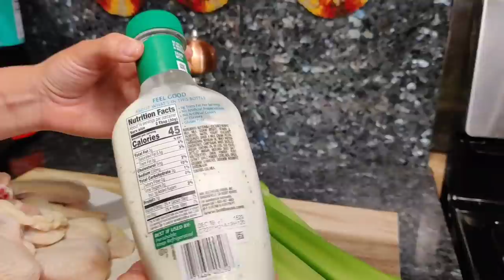MENÚ SEMANAL PARA DIETA KETO DIET / BAJAR DE PESO EMAGRECER DIETA 2022/ MEAL PREP / LOW CARB PLAN #1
APÚNTATE AL NUEVO RETO QUE COMIENZA MAYO 2024 O QUIERES QUE SEA TU COACH PERSONAL Y ELEVAR TU VIDA FITNESS???

ESTE RETO COMIENZA MAYO 6!! ASI QUE APÚNTATE HOY MISMO!! QUE ESTAS ESPERANDO?? QUE SE AGOTEN LAS ENTRADAS??

HOLA FAMILIA, ESTE PLAN DE NUTRICIÓN KETO/ MEAL PREP ES DEDICADO PARA TODA MI GENTE QUE HA INTENTADO BAJAR DE PESO Y SIMPLEMENTE NO HA TENIDO ÉXITO, PARA TODA MI GENTE QUE ESTÁ LISTA PARA HACER UN GRAN CAMBIO EN SU PERSONA Y COMER MÁS SANO, BAJAR DE PESO PERO SIN SUFRIR ES DECIR SIN PERDER SABOR EN SUS COMIDAS. COMO ENTRENADORA PERSONAL DE MÁS DE 10 AÑOS DE EXPERIENCIA HE APRENDIDO NO SOLO EN MI PERSONA PERO CON MIS CLIENTES QUE CON EL ENTRENAMIENTO JUNTO CON UN BUEN PLAN DE COMIDA SE PUEDE LLEGAR A SU META FITNESS. SE QUE NO ES FÁCIL COMER LO MISMO, (LO TÍPICO DE LA MAYORÍA DE LAS DIETAS) TODOS LOS DÍAS COMO ENSALADA, PECHUGA Y TILAPIA COMO MUCHOS LO HACEN Y SOLO DURAN UNAS SEMANAS. LLEGARA EL DIA EN CUANDO UNO DEJARÁ LA "DIETA " PORQUE NO DISFRUTA SUS COMIDAS. O CUANDO AL LLEGAR A SU META REGRESAN A SUS HÁBITOS ANTERIORES Y RECUPERAN TODO EL PESO Y TODO PORQUE NO DISFRUTARON EL PROCESO (SUS COMIDAS). POR ESA RAZÓN ME HE DEDICADO A RECREAR RECETAS QUE TANTO ME GUSTAN A MI Y A MUCHOS PERO DE UNA FORMA MUCHO MÁS SANA CON MENOS CALORÍAS Y MENOS CARBOHIDRATOS. SOLO ASÍ HE NOTADO QUE MIS CLIENTES HAN PODIDO LLEGAR A SU META MUCHO MÁS FÁCIL Y SIN SUFRIR, TANTO QUE DESPUÉS YA NO LO VEN COMO UNA "DIETA" SINO COMO UN ESTILO DE VIDA 💖

LOS MACROS DE ESTE PLAN SON BASADOS EN MI PERSONA, DEPENDIENDO DE SU PERSONA SI OCUPA UN POCO MÁS DE CALORÍAS, PROTEÍNA, CARBOHIDRATOS O GRASA ES MUY FÁCIL DE ALTERAR, TAN SOLO AGREGANDO 1 O 2 ONZAS MÁS DE SU PROTEÍNA/CARNE/POLLO Y MEDIA O UNA TAZA MÁS DE VERDURAS Y ASI DE FACIL ES.
PLAN SEMANA #1 DE LA DIETA KETO / KETO DIET DIETA KETO, KETO DIET, PIERDE PESO, EMAGRECER

ESTAS PRIMERAS TRES COMIDAS SERÁN PARA EL LUNES, MIÉRCOLES, VIERNES Y DOMINGO

DESAYUNO #1 - 377 cal, 26.5 gr proteina, 27.5 gr grasa, 7.5gr crabs totales, 1.5gr fibra, 6gr carbs neto

CHILE RELLENO CHAFFLE C/CAFE

3 chaffles (mitad de la porción de la receta de YouTube)
2 tbsp crema para los chaffles
Cafe con
Opcional para el café:1 copita de colágeno (perfect keto)
2 tbsp heavy cream para el cafe

COMIDA #2- 413 cal, 34gr proteina, 25gr grasa, 14gr crabs totales, 5gr fibra, 9gr carbs

MILANESA/BISTEC C/PAPAS(CHAYOTE)

5 oz milanesa
1 ½ taza de chayote picado en cuadros
¼ de cebolla mediana en rajas
½ tomate picado en rajas
1 tbsp aceite oliva
Salsa, sal, pimienta o especias al gusto.

COMIDA #3- 507 cal, 47gr proteina, 27gr grasa, 12gr crabs totales, 6gr fibra, 6gr carbs neto

POLLO ADOBADO C/ARROZ

5 oz pechuga pollo
2 tbsp mantequilla (para el pollo)
Para la salsa:
1 chile guajillo/California
1 ajo
Orégano, sal y pimienta al gusto
Cocer el pollo al horno
Acompañar con:
1 taza arroz de coliflor

TOTAL MACROS AL DÍA CONTANDO LAS TRES COMIDAS Y EL CAFE

Calorías totales 1119
Proteína 107.5
Grasa 79.5
Carbohidratos totales 33.5
Fibra 12.5
Carbohidratos neto 21

ESTAS PRÓXIMAS TRES COMIDAS SERÁN PARA EL MARTES, JUEVES Y SÁBADO

DESAYUNO #1 - 344 cal, 31 gr proteina, 22 gr grasa, 9gr crabs totales, 5gr fibra, 4gr carbs neto

2 huevos y 2 claras (aceite en aerosol/spray)
2 rebanadas de jamón (Kirkland)
½ aguacate mediano
Cafe negro c/ endulzante
(Si deseo agregar crema o aceite de coco a mi café,  simplemente le cortó la porción de aguacate a mi platillo ya que el aguacate también  es grasa, y en vez de medio aguacate solo consumo ¼ de aguacate)

COMIDA #2- 449 cal, 37gr proteina, 29gr grasa, 7gr crabs totales, 2gr fibra, 5gr carbs

ALITAS DE POLLO

7 alitas (Kirkland)
7 palitos de apio (5" largo)
2 tbsp ranch Bolthouse
Salsa tapatio/wing sauce, sal, pimienta o especias al gusto.

COMIDA #3- 446 cal, 31gr proteina, 31gr grasa, 15gr crabs totales, 5gr fibra, 10gr carbs neto

PASTA DE CALABACITA C/CAMARONES

5 oz camarones
2 tbsp mantequilla (1 para los camarones y 1 para la pasta)
2 calabacitas medianas rallada en spaghetti
¼ queso mozzarella
Ajo en polvo, sal y pimienta al gusto

Calorías totales 1239
Proteína 99
Grasa 82
Carbohidratos totales 31
Fibra 12
Carbohidratos neto 19